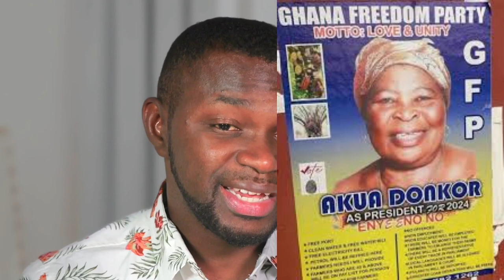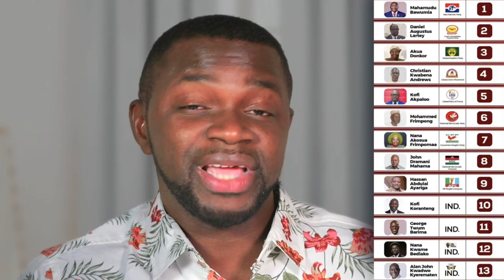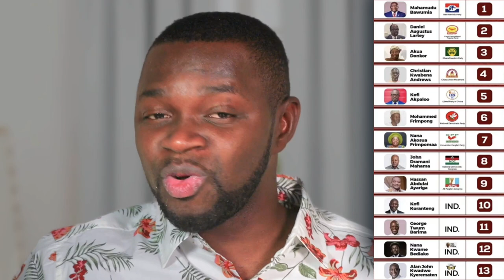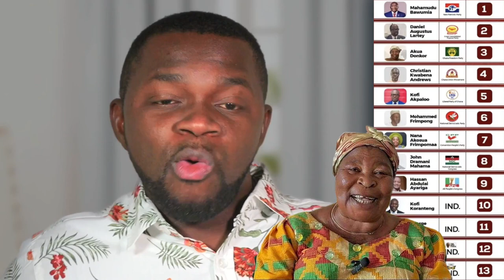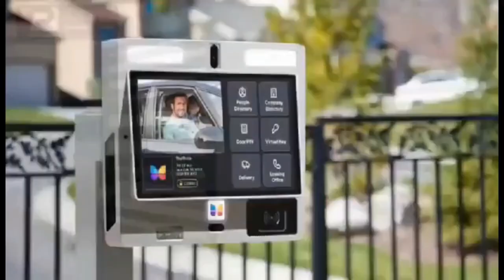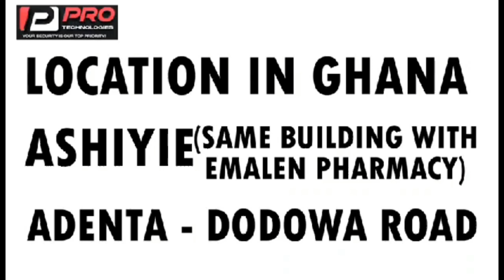BREAKING! Akua Donkor Is Dɛαd oh hmm what's Next